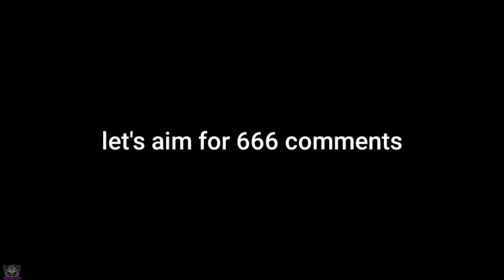instant KARMA in Minecraft 🔴 techno gamerz, bbs, mythpat, live Insaan, fleet, yessmartypie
Video credit -

HII
FRIENDS